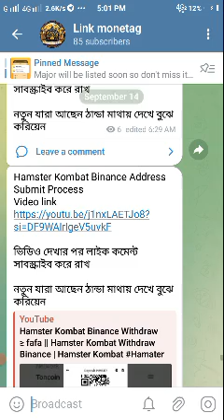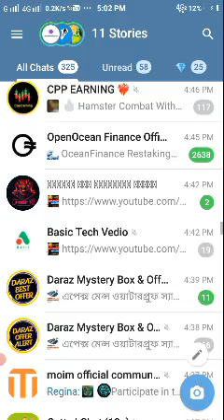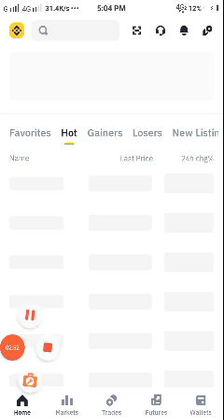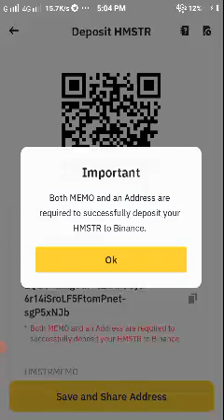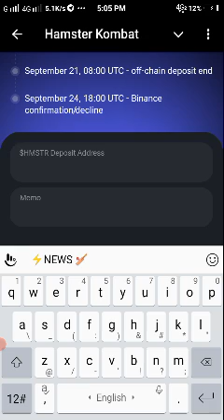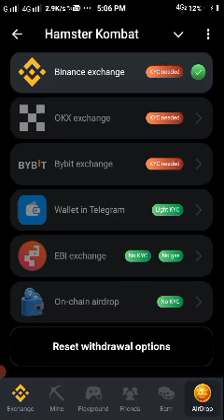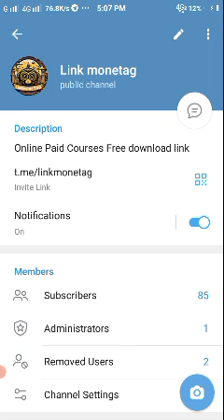Hamster Request processing ? | Hamster Request Error | Request Error আসবে না Binance suspend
Hamster Request processing ? | Hamster Request Error | Request Error Binance suspend